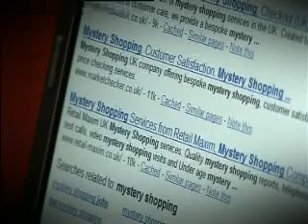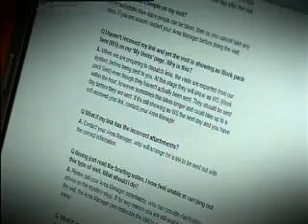The Mystery Shopper : Martin Lewis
High-street retailers are desperate to check that their in-store customer service is up to scratch, and contract mystery shopping agencies to do so. These will employ you to visit a specific shop or pub, to rate service quality or the quality of their goods.  for more details